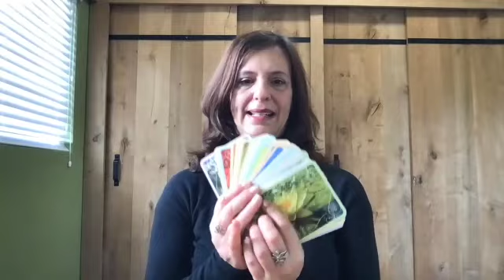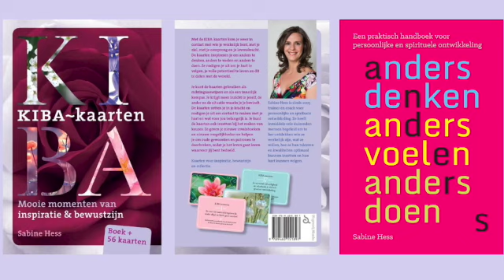KIBA Light Stream 7 februari 2022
Elke maand geef ik een gratis KIBA Light Stream op Youtube.

Wat doen we in de live uitzending?
1. Ik trek een kaart. Ik licht de kaart toe met de energie van dat moment en de kaart wordt het onderwerp van de meditatie.

2. De meditatie

3. Vragen stellen over de meditatie of dingen die jou op dit moment bezig houden, wat je blokkeert, hoe je in je kracht komt, hoe je je intuïtie herkent, hoe je van 3D naar 5D gaat en hoe je je trillingsfrequentie verhoogd.

Timestamps
00:00 Intro
00:44 Uitleg KIBA Kaartenset
01:46 Kaart trekken & uitleg
06:09 Over cacaoceremonie en uitleg meditatie
08:22 Start meditatie
37:14 Einde mediatie
37:30 Start Q&A

Wil je een uur van te voren een reminder?

Wist je dat mediteren veel voordelen heeft,  ik wil met deze meditatie jou uitnodigen om van mediteren een gewoonte te maken.

De meditaties die ik geef verhogen je trillingsfrequentie waardoor je meer liefde, geluk en overvloed naar je toetrekt en doorgroeit van 3D naar 5D.

Ik werk al meer dan 20 jaar als spiritueel leraar, life coach en ik ben expert in de wet van aantrekkingskracht. Ik help je om je intuïtie  te versterken en je blokkades op te lossen, zodat jij kunt zijn wie je werkelijk bent en je volle potentieel leeft en hoe jezelf verankert in 5D.

Ik ben founder van de KIBA Methode. De KIBA-Methode® helpt jou om je te herinneren wie je werkelijk bent, je hart te volgen, je blokkades op te lossen, je volle potentieel te leven en dit te delen met de wereld.

KIBA betekent bescherming. De KIBA Methode biedt jou de veiligheid en bescherming om te worden wie je werkelijk bent.
KI staat voor levenskracht en levensenergie en BA is Japans voor oorsprong.

De KIBA Methode® heeft 5 Steppingstones
1. De K van innerlijke Kracht
2. De I van Intuïtie
3. De B van Bewust-zijn
4. De A van Angsten overwinnen
5. De A van Actie

Met de KIBA Methode® ga je van Weten naar Doen en zet jij de volgende stap in je leven.

Je leest er alles over in mijn boek Anders Denken, anders Voelen en anders Doen geschreven én in mijn bijbehorende kaartenset.

Ik geef regelmatig (online) trainingen.

Je kunt hier ook het eerste hoofdstuk van mijn boek gratis aanvragen.

Wil je je verbinden met gelijkgestemden?
Wordt dan gratis lid van mijn KIBA Community op Facebook.

Ontdek hier of de community iets voor je is